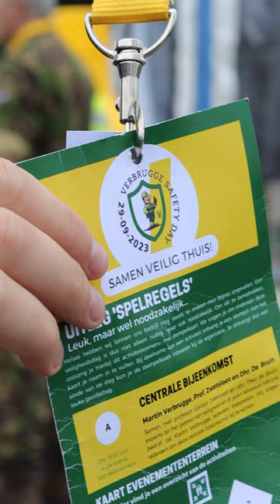Verbrugge Safety Day 2023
To emphasize the importance of safety, security and health in the workplace, Verbrugge International organized the Verbrugge Safety Day for its employees on September 29, 2023. On this day, various activities in the form of presentations, workshops and demonstrations were organized to promote general safety awareness among employees.